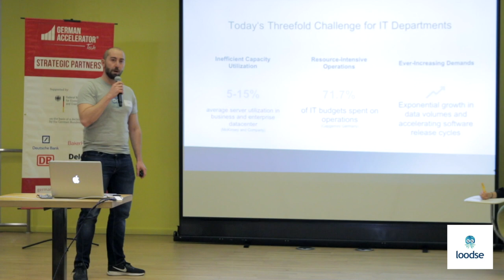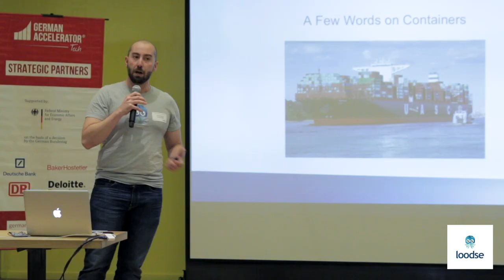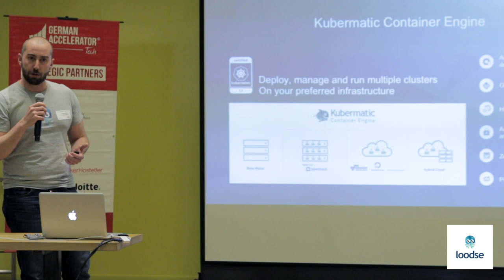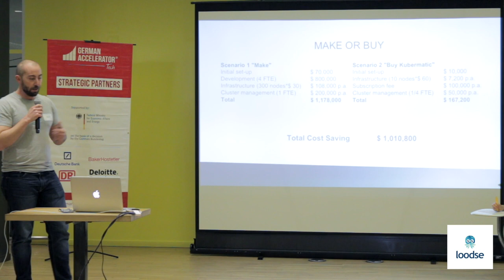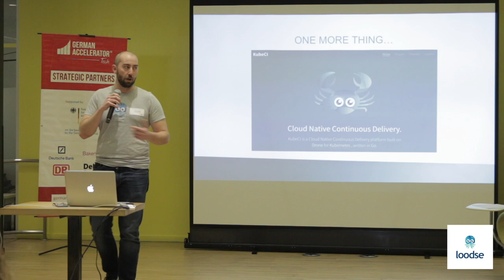Loodse: a quick overview of what we do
Co-founder Julian Hansert talks about the changes in the way we think, process and transfer data using container technologies. Loodse's Kubermatic Container Engine is a game changer in this new field, by fully automating deployment and management of container cluster on multiple environments in the cloud and on prem.

About Loodse:
Businesses should be able to focus on their core expertise: designing the digital future. That’s why we’ve made it our mission to  to make distributed infrastructure as simple as possible.  Put your applications on centerstage, where they belong. As a reliable partner, we provide a wide range of services to guide businesses securely through all stages of the transformation process, towards containerized systems in cloud or on-prem.